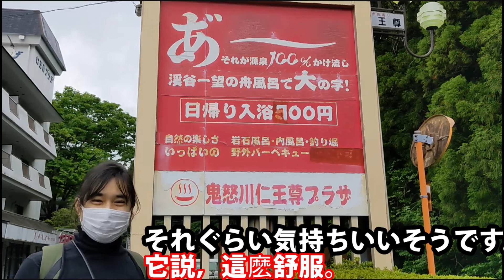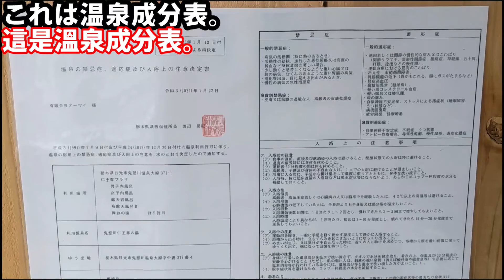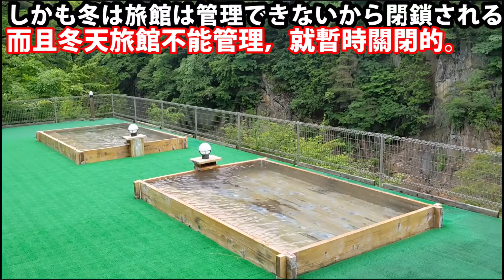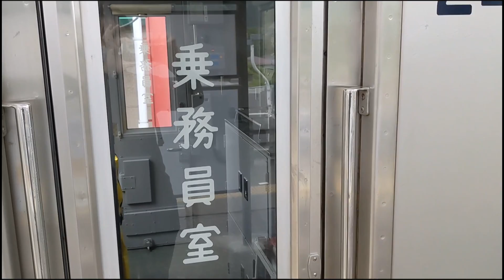（治愈性影片）真正的天然溫泉。新鮮！溫泉水很多很多！這是典型的源泉溫泉。鬼怒川溫泉・仁王尊廣場飯店 / 本物の天然温泉。新鮮！温泉がすごく多い！これが典型的な源泉かけ流し。鬼怒川温泉・仁王尊プラザ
（中文）
我要給大家介紹，鬼怒川溫泉的源泉溫泉。大部分的鬼怒川溫泉不是真正的溫泉，是 “循環” 的溫泉。這邊，仁王尊廣場飯店（仁王尊プラザ）的溫泉是真正的， “源泉溫泉” （日本語說，源泉かけ流し）。

源泉溫泉也在日本不太多。大家了解一下，源泉溫泉是什麽溫泉的。

鬼怒川溫泉：東武鬼怒川站下車

仁王尊廣場飯店（仁王尊プラザ）：
東武小佐越站　或 東武世界廣場（東武ワールドスクウェア）站
下車，走路10分鐘。

泉質：硫磺・單純溫泉

0:02  我們坐東武的電車。我在電車介紹日本的温泉。
1:02  我們到了溫泉旅館
2:14  露天温泉　1
3:49  能打招呼能交流的 貓
4:06  露天温泉　2
5:43  飯店内的温泉
7:00　露天温泉3
8:40  從無人車站回東京

（日本語）
みなさんに、鬼怒川温泉の源泉かけ流し温泉を紹介します。鬼怒川温泉のほとんどは、本物ではない循環の温泉です。ここ、仁王尊プラザの温泉は本物の、「源泉かけ流し」です。

源泉かけ流し温泉は日本でも多くないです。ぜひ、源泉かけ流し温泉はどんなのか知ってみてください。

鬼怒川温泉：東武鬼怒川温泉駅下車

仁王尊プラザ：
東武小佐越駅　または　東武ワールドスクウェア駅
下車10分

泉質：硫黄・単純温泉

0:02  東武の電車に乗りながら、温泉の紹介
1:02  温泉ホテルに到着
2:14  露天風呂の温泉　1
3:49  挨拶が出来る猫と遊ぶ
4:06  露天風呂の温泉　2
5:43  ホテル内の温泉
7:00　露天風呂の温泉3
8:40  無人駅から東京へ帰る

を使用いたしました。